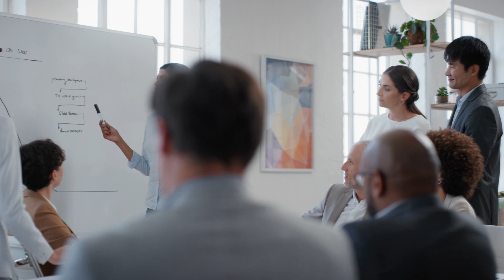Telefónica Germany Enables Industry 4.0 Transformation with Ericsson’s 5G and AWS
Hear from Jochen Bockfeld, Director, Core & Services, at Telefónica Germany, on how the company is leveraging the benefits of the AWS edge cloud for critical network workloads, namely the Telefónica 5G Core (5GC) network. Telefónica Germany is deploying Ericsson’s cloud-native 5GC for private networks on AWS. The partnership with Ericsson and AWS will help Telefónica Germany differentiate industrial networks and applications because Telefónica will not just be an infrastructure provider for its industrial partners, but it will become a partner providing connected services. “Bringing those two pillars together will significantly boost the capability of integrating services with connectivity and supporting customer needs better and going beyond just connectivity,” says Bockfeld.